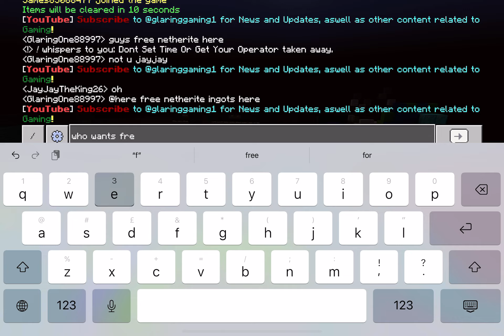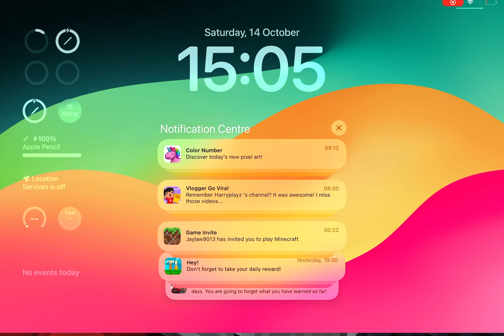rickroll minecraft trap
@jaydenvirginia7253 was in the video